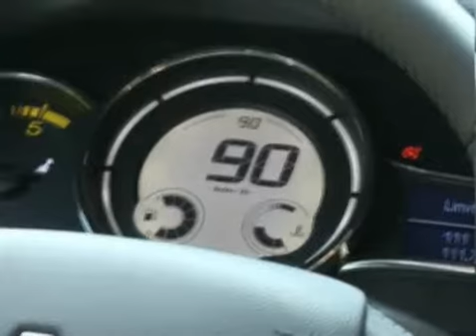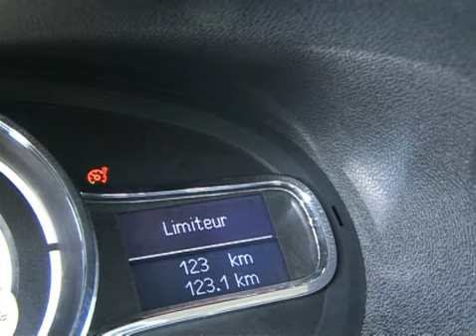MEGANE : Limitador de velocidade